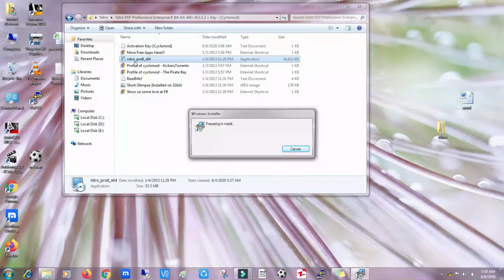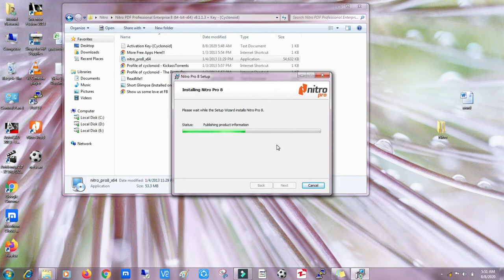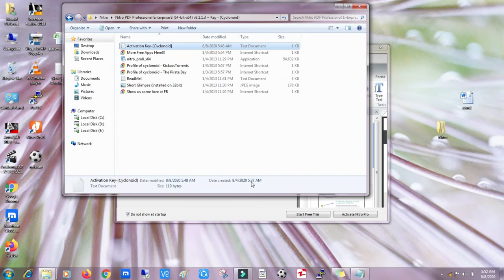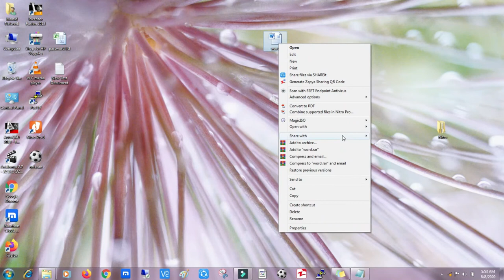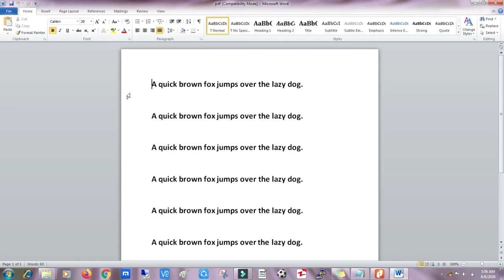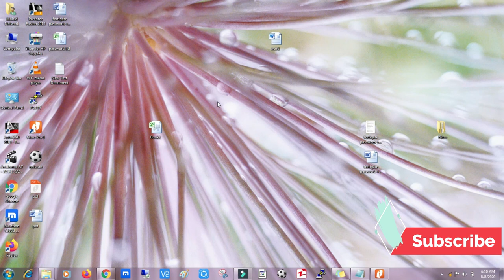PDF Files conversion to MS Office and MS offices to PDF | Urdu Hindi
apni PDF files ko MS office mn kesy convert karty hn is video mn apko btaion ga k kesy convert krty hn or kon say software sy convert karty hn.